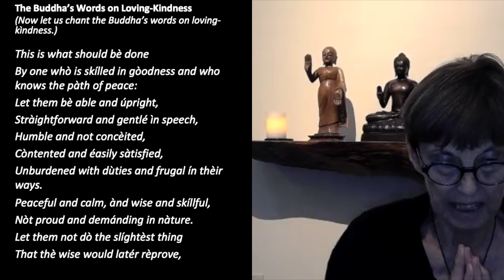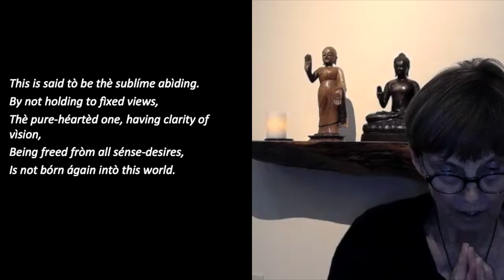Weekly Practice Group with Jean Haley: "Making Peace Internally" - November 1, 2023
Common Ground offers all programs freely in the spirit of generosity. If you'd like to learn more about how we operate or want to volunteer or donate to support the teachers’ livelihoods and the center’s operating costs, If you donate, be sure to enter "Jean Haley" in the Teacher/Fund box. 2/3 of the donation supports the teacher and 1/3 supports the general operations of the center.

This video was recorded on November 1, 2023 and has been edit to protect participant privacy.